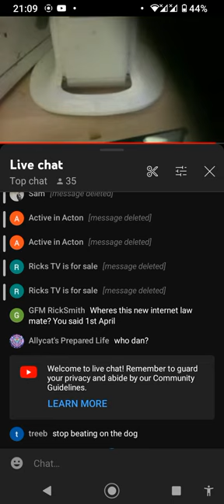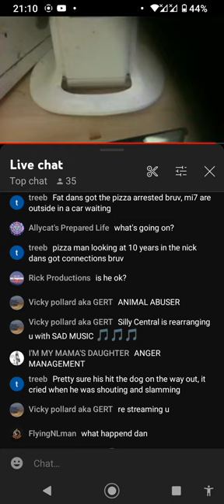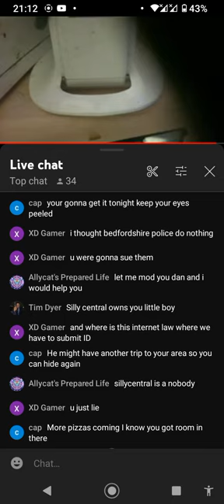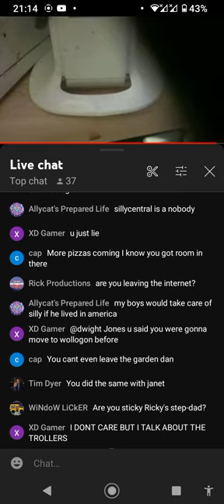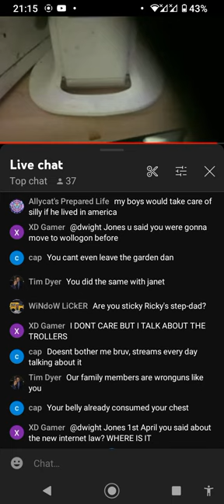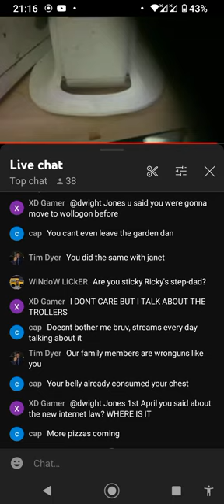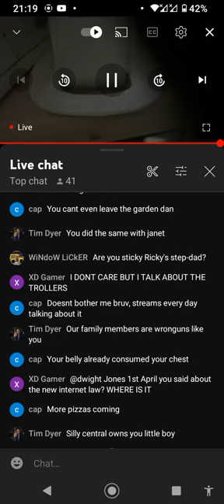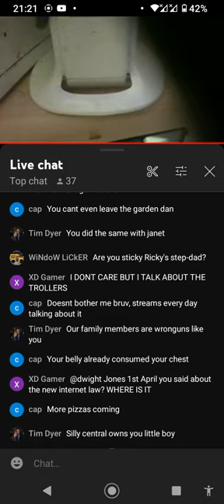Daniel Thompson Sullivan - I'm Gonna Move Now (07/23).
Arron Owen
Jerningham
Daniel Thompson Sullivan
Dwight Jones
Darth Viper17
Extraordinary Millo
Esoteric Spirit
Gert Viczster
Ryse
Rick Productions
Rick Berry
Rich Hull Of
Martin Berry
Monty Man
Cosmic Kitty
Alleycats Prepared Life
SeasideMark
SRT Demon
King Ian Moore
Karl1982
Yorkie26
CrazyToolz
James Jackson
Mark Feely
Piers Trory
Nonces
Paedophiles
Scumbags